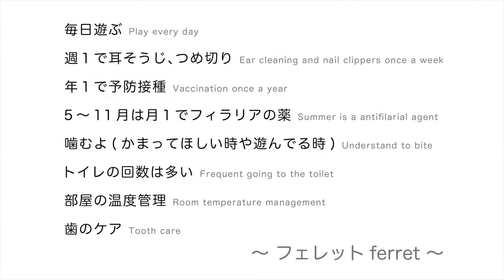フェレットを仰向けにするマジックです。 ferret!!! Magic with a ferret lying on his back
フェレットのパルムにマットレスを被せてスリスリすると３、２、１！
ひっくり返ります！
パルムはマットレスで遊ぶのが好き！
仰向けになったお腹をわちゃわちゃ！
最後は飽きて？疲れて？遊びは終了します。

使用音楽( YouTubeオーディオライブラリ)：Nitpicky Picnic - The Whole Other

動画の最後には必ず、フェレットの飼い方基本を入れています。

耳は汚れやすいので週１回は掃除します。保定(猫づかみ)をしてイヤークリーナーと綿棒を使って掃除します。

毎年フィラリアの予防薬をもらいに行きます。
[フィラリアの検査 1,100円程度　フィラリア予防薬 1,100円×７回分=7,700円程度]

３、４時間に一回はトイレに行きます。トイレ掃除も頻繁にやります。

室温15℃〜25℃(26℃以上にならないように)  湿度40〜60%(乾燥に注意)

その他飼い方詳細はチャンネル概要へ